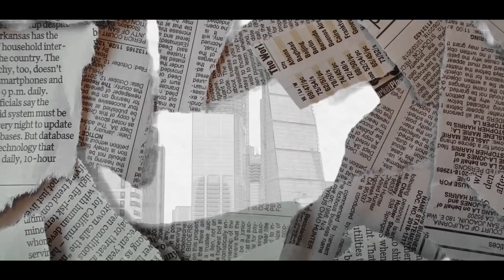LANGSTON DOOBS - FLOWER CHILD / ALL ALONE (Short Film)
OUTTHEBOX & The Common Collective Present Langston Doobs' Visuals to his Hit Songs "Flower Child" Prod. Yusei & "All Alone" Prod. Langston Doobs